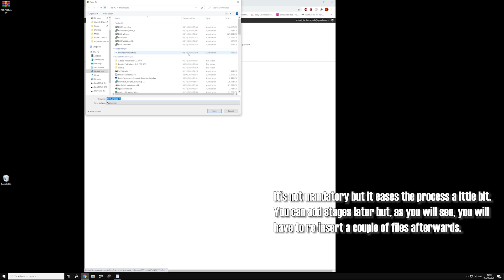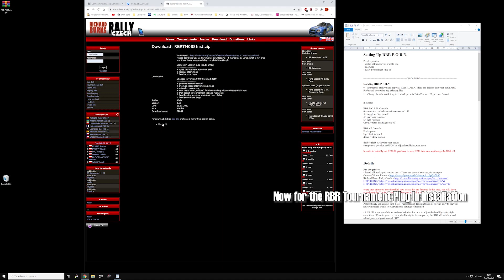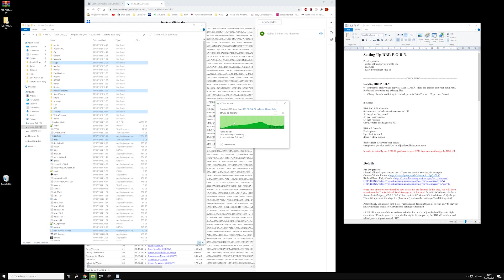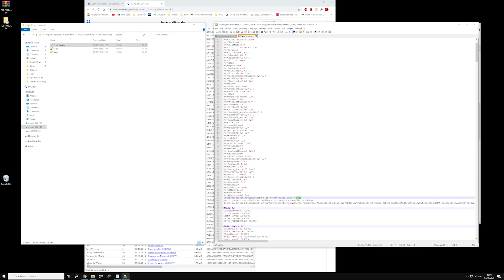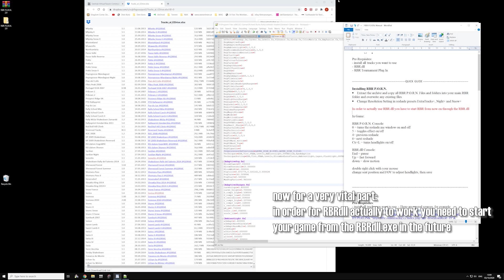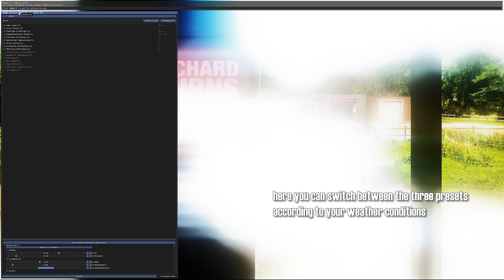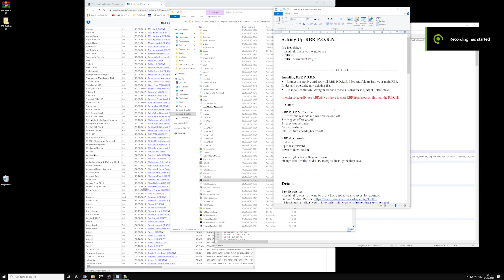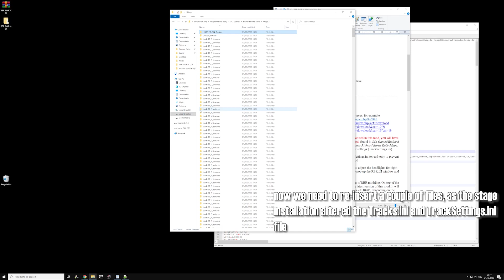Richard Burns Rally P.O.R.N. 1.0 Tutorial (updated version in description)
Version 3.0 is out

(download links n`stuff  in the video descriptions of the trailer)

overall visual enhancements for your favourite rally sim:
- approx. 130 particle mods, for each stage and weather condition
- supports ALL currently available custom RBR stages
- new weather settings
- new lighting with reshade
- new textures for the original RBR stages of Australia, USA, Great Britain and Japan
- altered textures for the original RBR stages of France and Finland

In a massive project I set out to create particle mods and weather adjustments for all the roughly 180 RBR tracks in classic format. So finally I came around to finish this project by taking on all of the original Richard Burns Rally Tracks. I have to admit I got carried away a little bit during the process, so I endet up with not only new particle mods for all the stages,  weather mods for more diverse conditions and reshade presets for more spectacular lighting, I actually found myself retexturing the original tracks - some subtle with only more vivid colors and more contrast, others with massive overhauls pretty much starting from scratch.